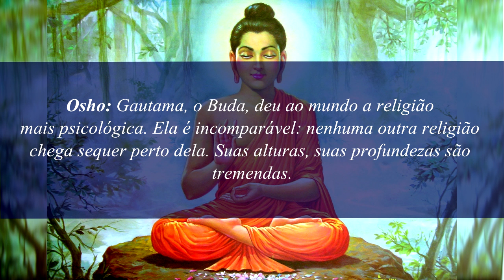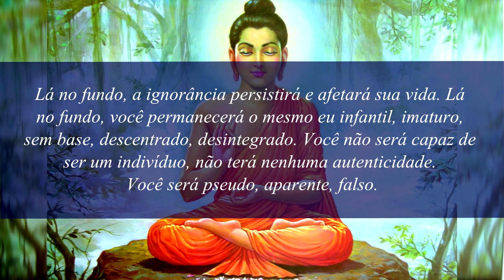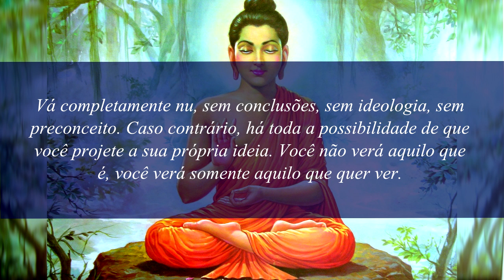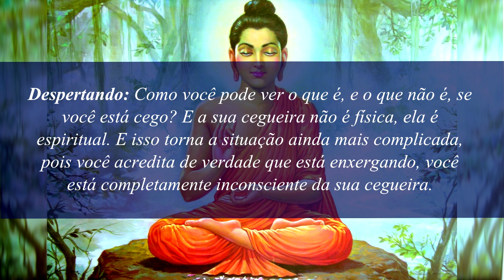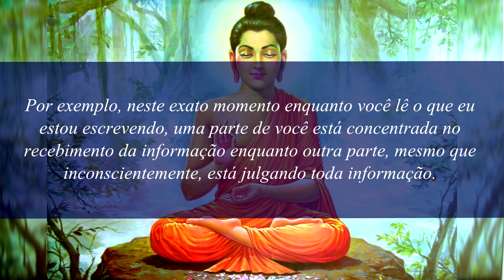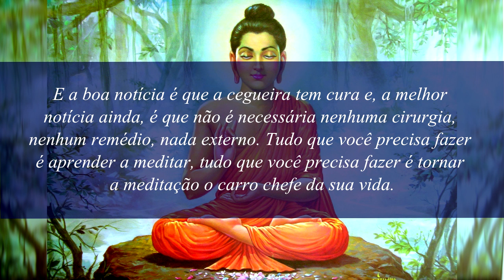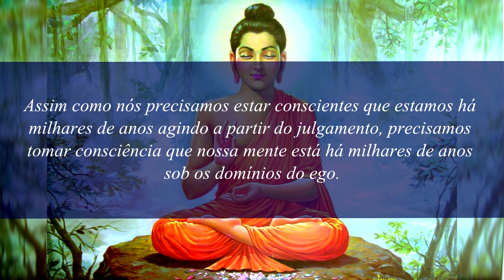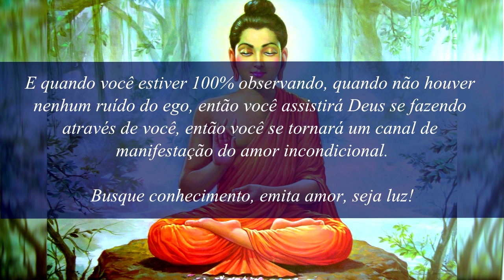Sutra: O Caminho Verdadeiro (Despertando o Amor!)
Amados e amadas! É com muito amor que disponibilizo mais uma leitura de um dos textos de nosso amado irmão Raoni Duarte.

Você pode encontrar várias narrações de textos do Raoni aqui no canal, são todos extraordinários!

Estou no instagram como @hipnoterapeutalucas